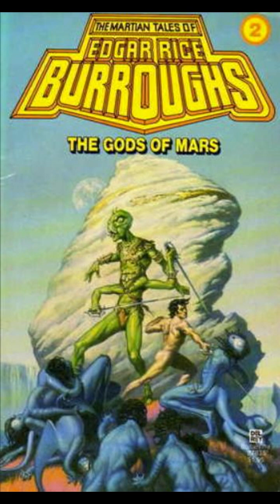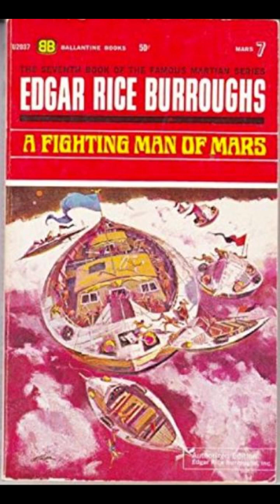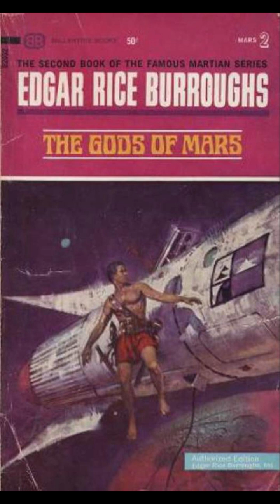"The Gods of Mars (Barsoom #2)" By Edgar Rice Burroughs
"The Gods of Mars" is the second book in Edgar Rice Burroughs' Barsoom series, continuing the adventures of John Carter on the planet Mars. Published in 1913, it picks up where its predecessor, "A Princess of Mars," left off. The novel delves deeper into the intricate Martian civilization and its diverse inhabitants, presenting a blend of action, romance, and speculative fiction that captivates readers.The narrative unfolds with John Carter's return to Mars after a decade on Earth. He seeks to reunite with his beloved Dejah Thoris, but instead finds himself embroiled in new conflicts. The story escalates quickly as Carter discovers that Dejah Thoris, along with others he cares for, is in danger. The revelation of Martian gods, who are believed to control the fate of the planet's inhabitants, adds layers of mystique and suspense.Burroughs crafts a world where advanced technology coexists with ancient traditions and hierarchies. The city-states of Mars are governed by powerful beings and inhabited by various humanoid races, each with distinct cultures and ideologies. This intricate societal framework serves as a backdrop for Carter's exploits, highlighting themes of heroism, loyalty, and the clash between progress and tradition.Central to the plot is Carter's quest to navigate this complex society, often resorting to his unmatched combat skills and his ability to harness the lower gravity of Mars to overcome challenges. His encounters with allies and adversaries alike shape his understanding of Martian politics and deepen his commitment to protecting those he cares about.The novel also explores themes of divine intervention and the manipulation of belief systems. Burroughs raises philosophical questions about the nature of faith and the power dynamics between rulers and their subjects. As Carter uncovers the truth behind the Martian gods, he confronts the repercussions of blind allegiance and the consequences of challenging established dogmas.Romantic elements are interwoven throughout the narrative, primarily through Carter's unwavering devotion to Dejah Thoris. Their reunion is fraught with peril, yet their love serves as a steadfast anchor amidst the turmoil of Martian conflicts. Burroughs portrays their relationship with a mix of tenderness and resilience, showcasing how love transcends planetary boundaries and cultural differences."The Gods of Mars" stands out not only for its thrilling plot but also for its vivid imagery and imaginative world-building. Burroughs' depiction of Martian landscapes, from sprawling cities to desolate wastelands, evokes a sense of wonder and exploration. His attention to detail in describing Martian technology and society enriches the reader's immersion in this fantastical realm.In conclusion, "The Gods of Mars" is a compelling sequel that expands upon the rich universe introduced in "A Princess of Mars." Edgar Rice Burroughs continues to enthrall readers with John Carter's adventures, presenting a narrative that balances action-packed sequences with philosophical contemplations on power, belief, and love. As Carter navigates the complexities of Martian civilization, readers are drawn into a world where heroism and romance converge against a backdrop of ancient mysteries and futuristic marvels.